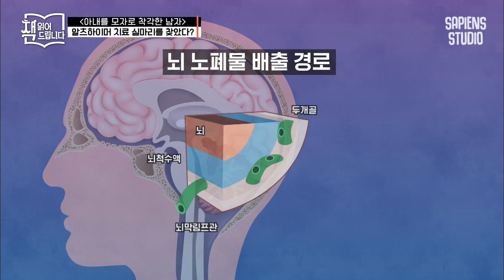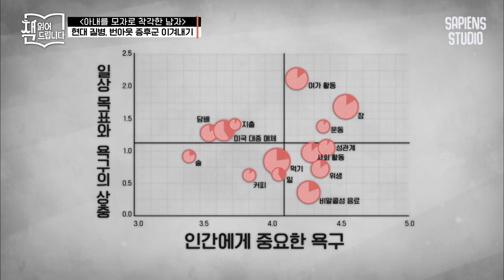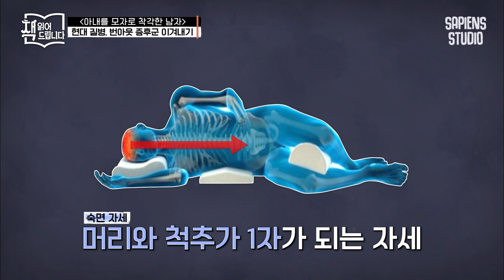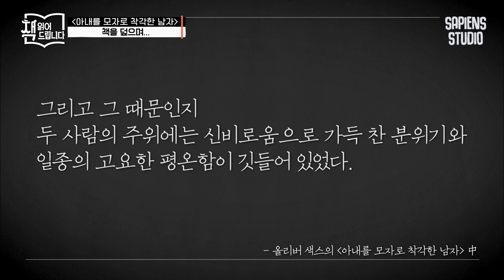"네가 어렸을 때 아버지에게…." 어쩌면 우리 삶의 전부, 기억 | 책읽어드립니다 EP16-07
책읽어드립니다 EP.16-07